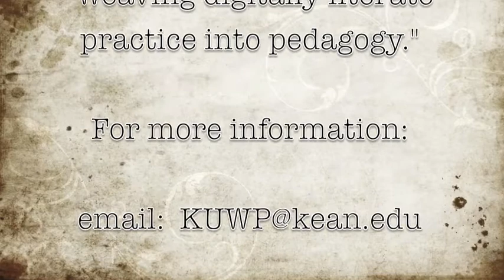KUWP Makerspace Video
A brief description of events planned for the launch of the KUWP MakerSpace.